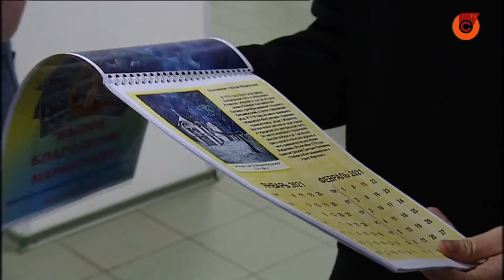В художественном музее имени Куинджи открылась новогодняя выставка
"Рождественская ночь", "Утро в порту" и "Солнечные дороги". Всего представлено более 100 произведений учеников и педагогов Мариупольской художественной школы.